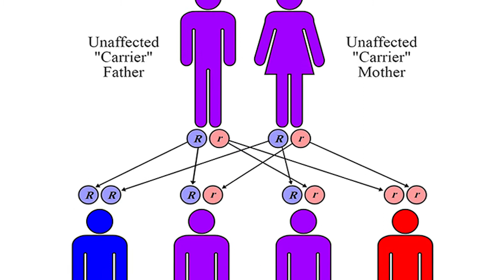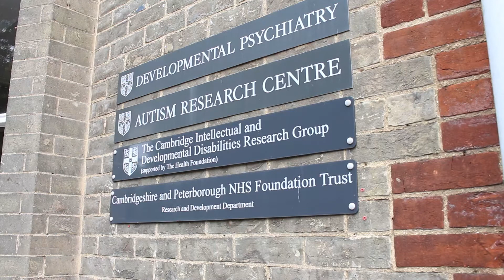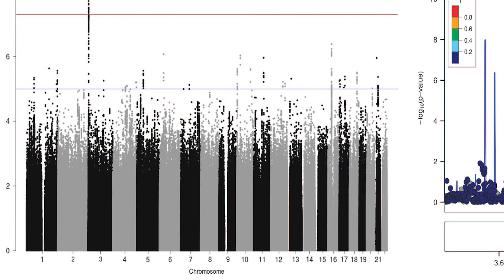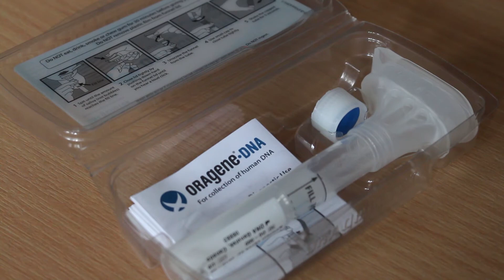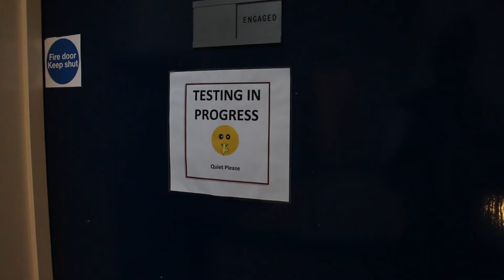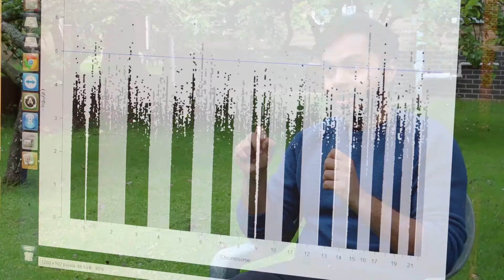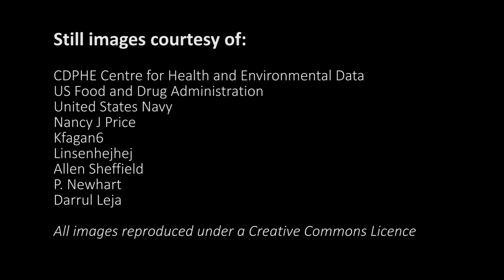Meet Varun: A student researching autism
Varun Warrier grew up in southern India and is now a PhD student at St John's working on the genetics of autism. In this short film, he tells us about how the study of the relationship between genetics and personality traits is an increasingly important feature of autism research, and discusses some of his own recent work in this field.